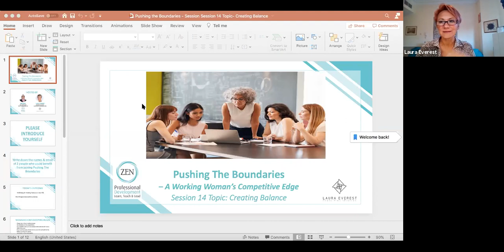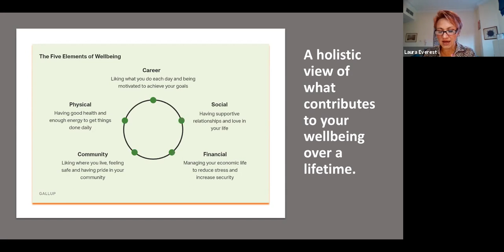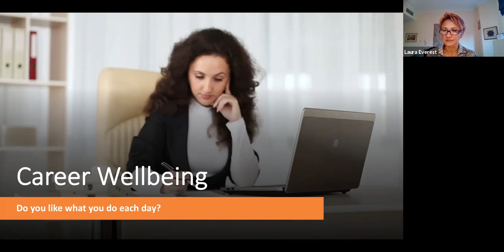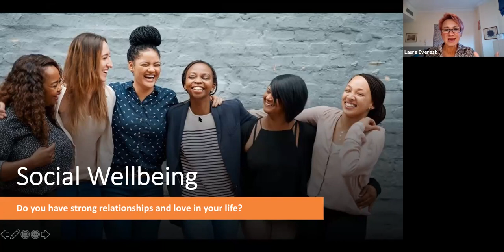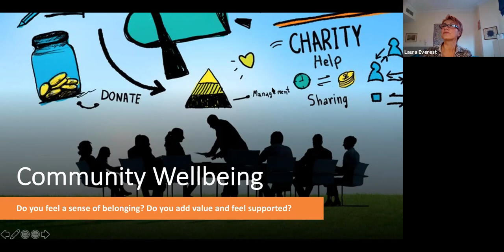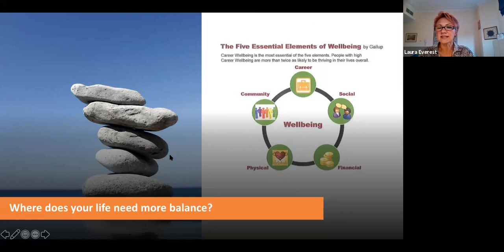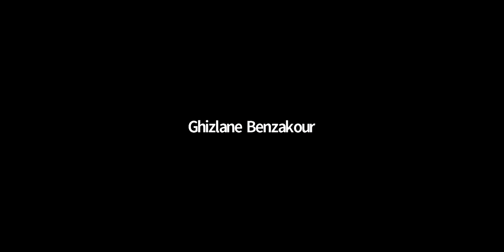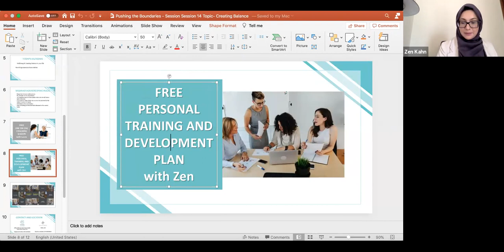Pushing the Boundaries Session 14: Creating Balance